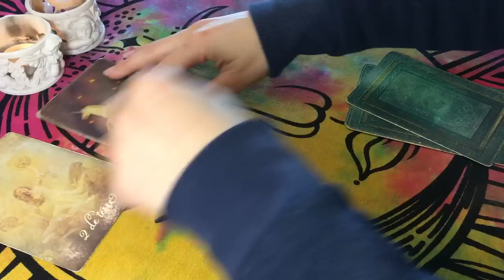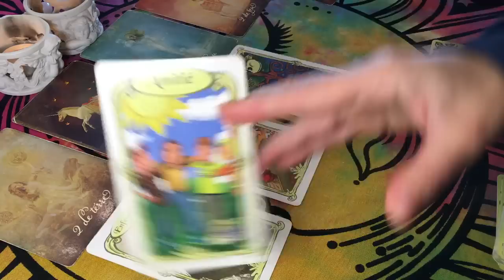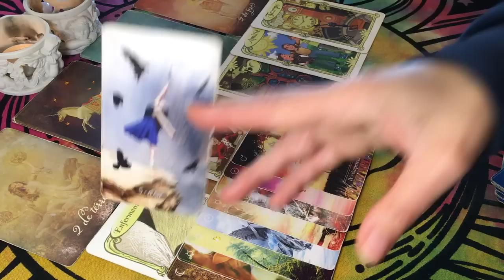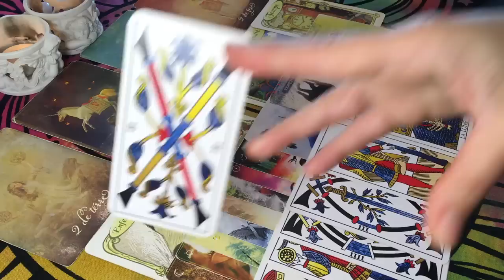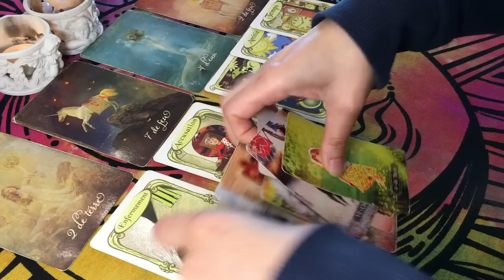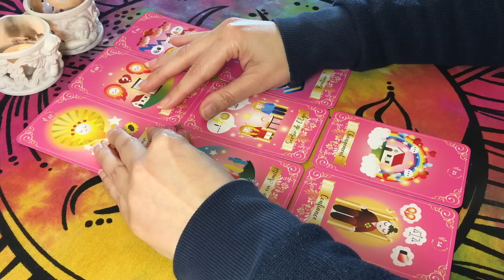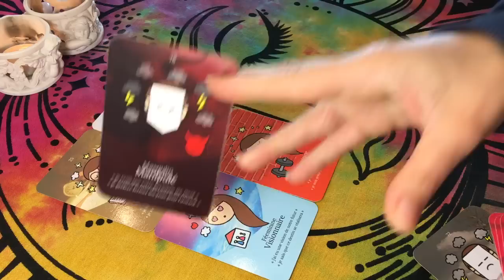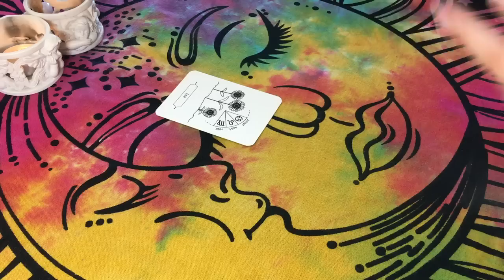♈️ BÉLIER ☀️⚖️ Le Bonheur de Se Choisir ! ou de Conjuguer ? Sortir de l'Ego & Construire🔥🏡 MAI 2023